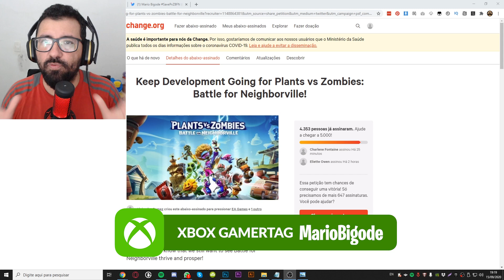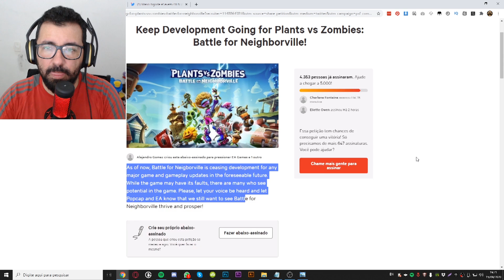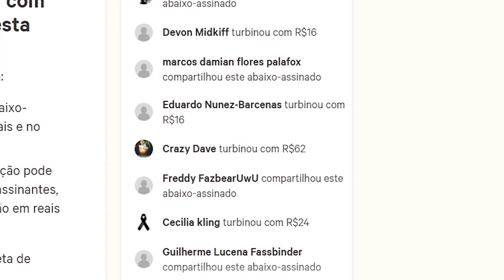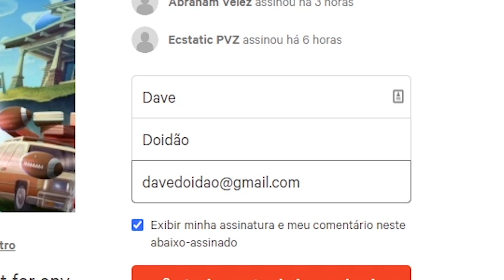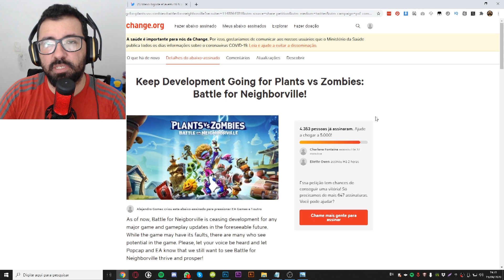VOCÊS QUEREM SALVAR O PVZ BFN?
É possível salvar o Plants vs Zombies Battle for Neighborville?